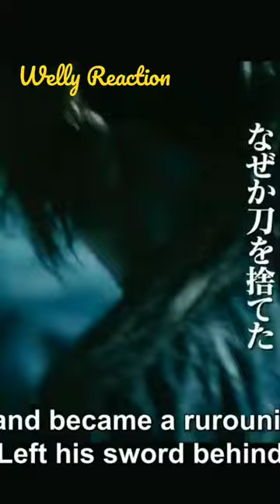Trailer Rurouni Kenshin Part I : Origins (2012) "Part.4"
Terima kasih semuanya, Semoga kalian selalu diberi kesehatan, rezeki yang cukup, dan diberi perlindungan dari TUHAN YME Amin YRA 🙏

Bye Bye 🤚👋🤚👋

✓Sinopsis :

Setelah berakhirnya perang Bakumatsu, mantan pembunuh, Kenshin Himura berjanji untuk membela mereka yang membutuhkan. Ia mengembara menjelajahi Jepang dengan pedang bermata terbalik.

✓Stars :
•Himura Kenshin - Takeru Satō
•Kamiya Kaoru - Emi Takei
•Sagara Sanosuke - Munetaka Aoki
•Myojin Yahiko - Taketo Tanaka
•Takani Megumi - Yu Aoi
•Saitō Hajime - Yōsuke Eguchi
•Udō Jin-e - Kōji Kikkawa
•Takeda Kanryu - Teruyuki Kagawa
•Gein - Ayano Go
•Inui Banjin - Genki Sudou

✓Duration : 134 Minute
✓Director : Keishi Ohtomo
✓Country : Japan
✓Quality : BluRay
✓Rate : ⭐⭐⭐⭐ 7.5/18181 Votes

Pada Juni 2011, Warner Brothers Jepang dan Studio Swan mengumumkan bahwa adaptasi film live-action dari serial manga Rurouni Kenshin karya  Nobuhiro Watsuki telah mendapatkan lampu hijau dan telah memulai praproduksi. Film tersebut dibintangi oleh Takeru Satō sebagai Himura Kenshin dan Emi Takei sebagai Kamiya Kaoru. Keishi Ōtomo menyutradarai film live-action dan tayang perdana di bioskop Jepang pada 25 Agustus 2012. Film ini meraih pendapatan kotor box office dengan sangat baik, menghasilkan lebih dari 300 juta yen (lebih dari 5 juta USD) pada akhir pekan pembukaannya, mengalahkan blockbuster musim panas termasuk penuntut balas. Pada tanggal 1 September 2012, sutradara Keishi Otomo dan Takeru Satō mengumumkan bahwa Rurouni Kenshin telah mendapatkan lisensi untuk distribusi internasional di lebih dari 60 negara, dan 17 lainnya masih dalam negosiasi.